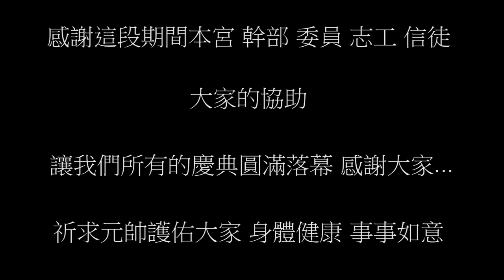新社鎮安宮中巡會香暨福宴記錄